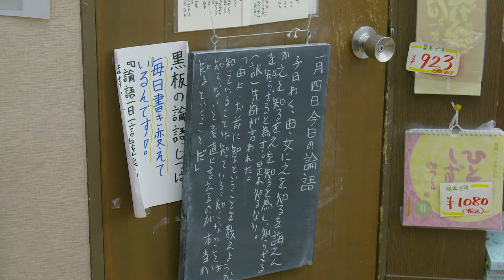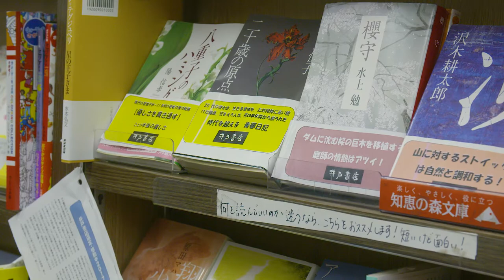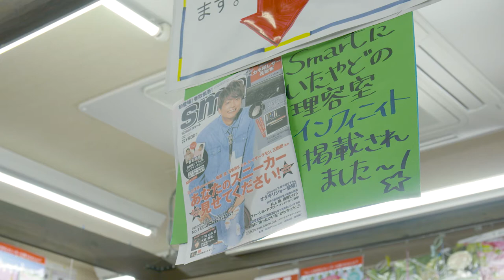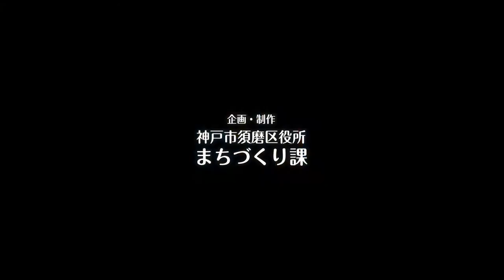知る人ぞ知る、商店街の本屋さんが上方落語!?：スマスモTV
今回のスマスモＴＶは、板宿商店街の井戸書店の森社長は定期的に論語や落語を開催しています。本棚に仕掛けがあり、本屋さんがあっという間に寄席に変身！今回はそんな森社長（芸名：笑喜転一頁（しょうきてんいちぺーじ）の落語を楽しんできました！

須磨のくらしがわかるポータルサイト『スマスモ SUMASUMO』では、「住まい・暮らし」「子育て・教育」「安全・安心」などさまざまなジャンルについてのインタビューやコラムをご紹介しています。

これから須磨区に移住をお考えの方に、須磨区民の生の声をお届けします。 住まい・暮らし. 海の仕事が楽しくて、毎日が充実しています。